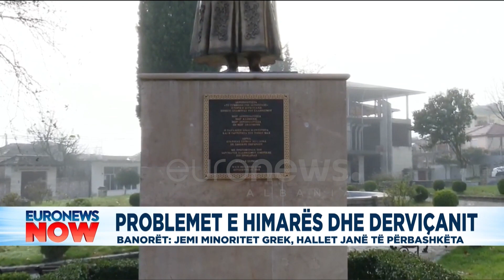Problemet e Himarës dhe Derçanit, banorët: Jemi minoritet grek, hallet janë të përbashkëta